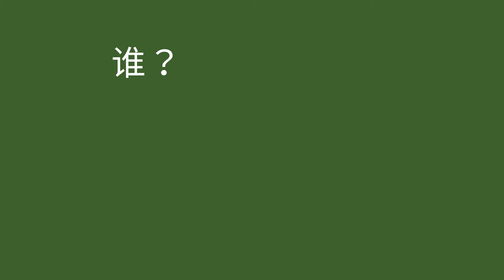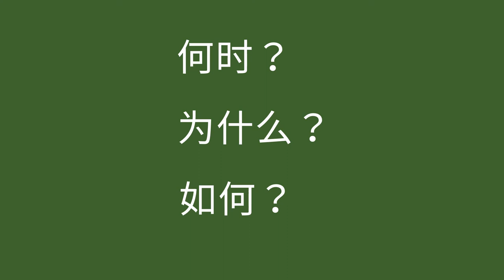问话的字 - Question Words (Chinese)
你可以在问题中使用”谁“，”什么“，”何时“，”哪里“，”为什么“，和”如何“，去帮助孩子改进他们的语言技能。